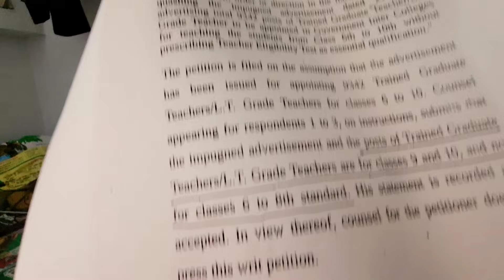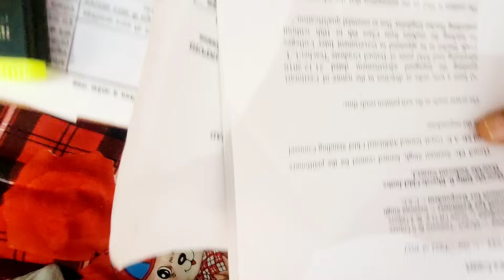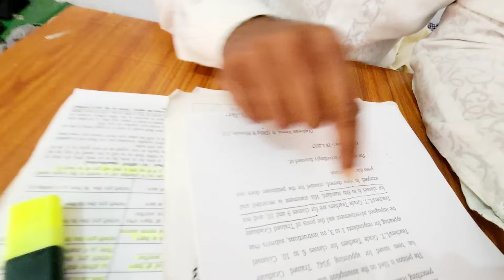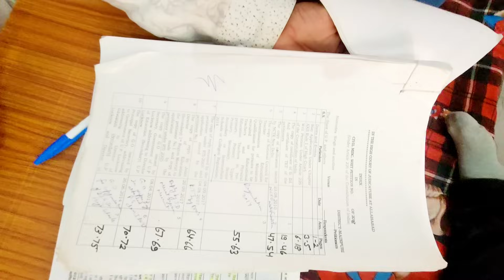ऐडेड जूनियर भर्ती मे 4 जगह मौके II BED छात्रो को बड़ा मौका II सरकार की गलत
जूनियर शिक्षक भर्ती के लिए इस लिंक से जुड़ सकते हैं

up
up shikshak
up
super
super tet
uptet exam
PET की प्रश्न पुस्तिका फाड़ रहें हैं छात्र II भर्ती की मांग कर रहें हैं कैसा रहा आज का पेपर